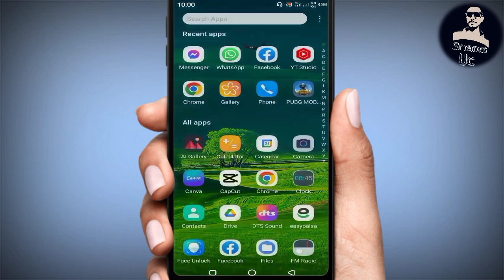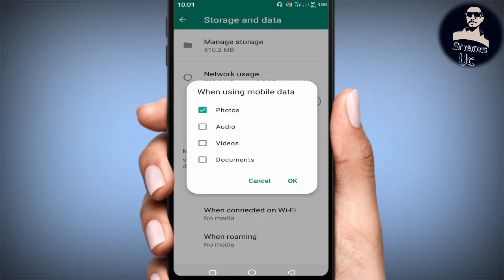How To Turn Off Auto Download On Whatsapp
How To Turn Off Auto Download On Whatsapp, Turn Off Auto Download On Whatsapp, Whatsapp Auto Download Off, Whatsapp Auto Download, Whatsapp Video, Whatsapp, Shams UC

2. Instagram